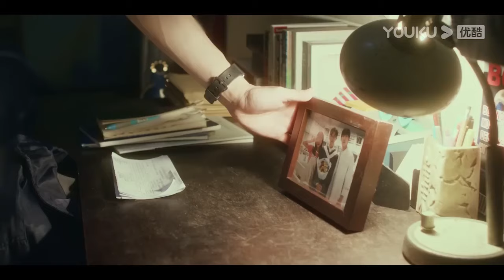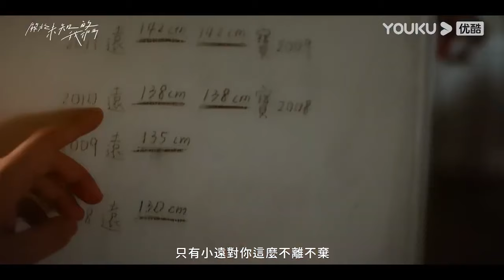搶先看||魏之遠意外聽到魏謙承認愛上了他但是卻要隱瞞，魏之遠傷心欲絕偷偷哭【關於未知的我們 Unknown】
剧名（Drama Name）：關於未知的我們 Unknown